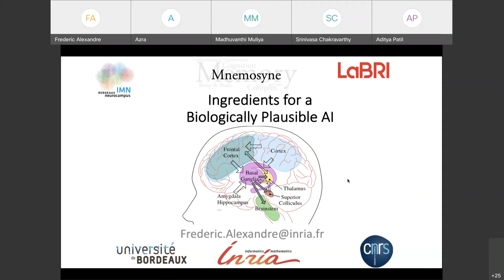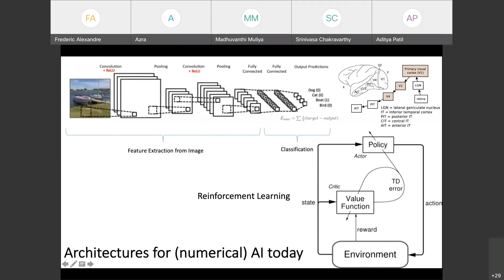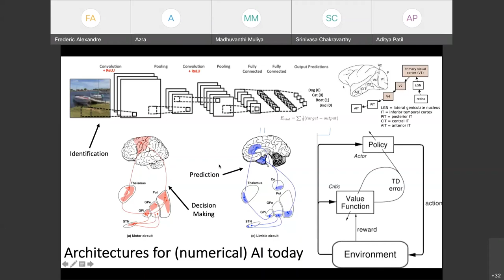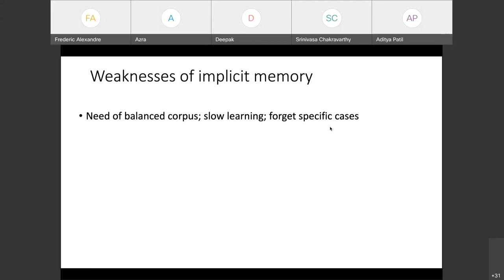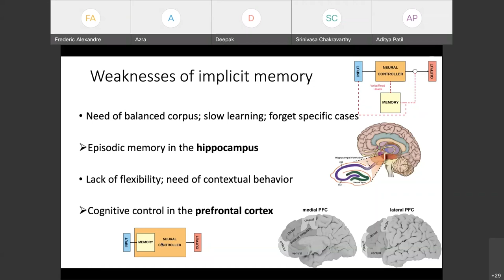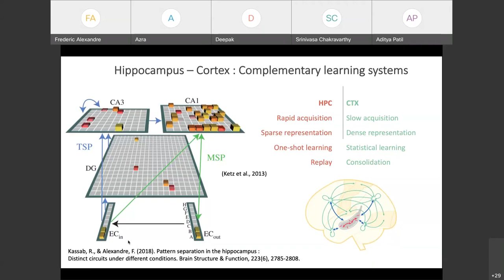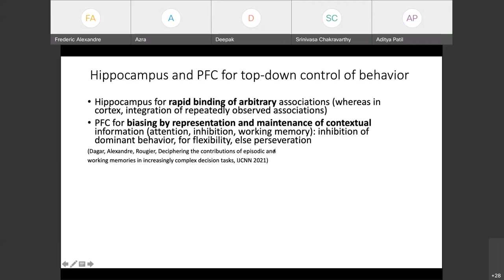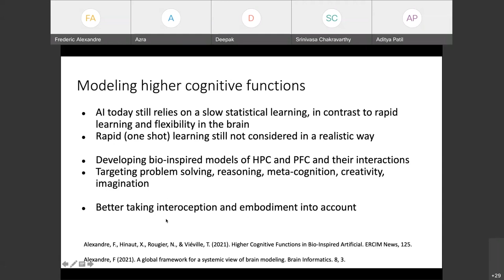D1T3 Dr Frederik Alexandre